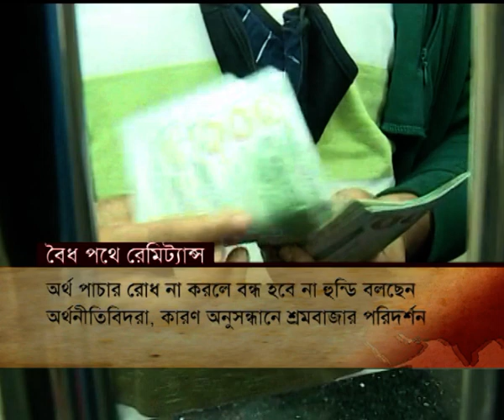Editor's Pick || এডিটরস পিক || [22 September 2022]